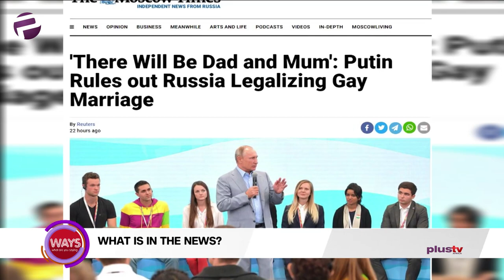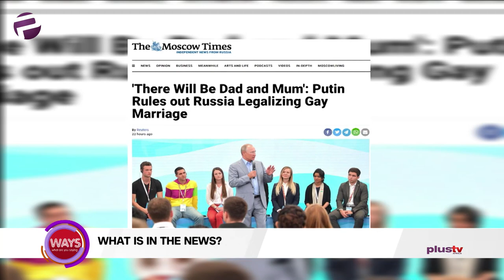Putin Rules Out Russia Legalizing Gay Marriage, Supreme Court Voids Lyon's Victory